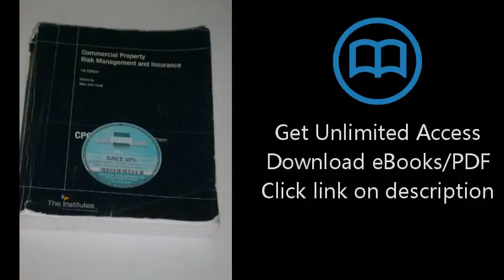Download Commercial Property Risk Management and Insurance (CPCU) PDF